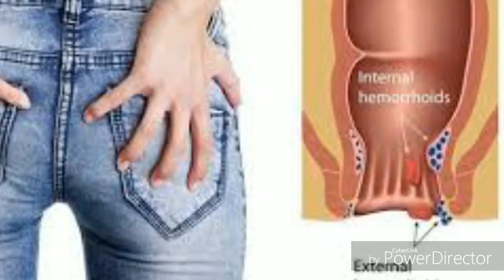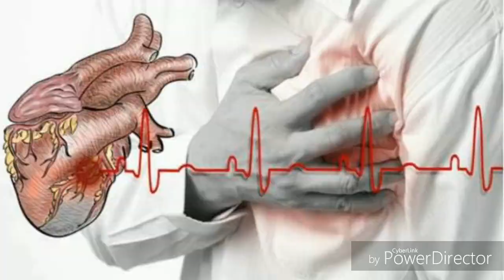रात को 2 इलायची खाकर गर्म पानी पीने के फायदे जानकार हैरान रह जाएगे आप, ilachi benefits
इलायची का इस्तेमाल खाने के पकवानों के साथ साथ मिठाइयों में भी किया जाता है पर अधिकतर लोग इसके बेमिसाल फायदों ... रात को दो इलायची खाकर गर्म पानी पीने के फायदे जानकार रह जायेंगे हैरान ! ... फायदा उठाने के लिए आपको रात में सोने से पहले 2 इलायची खाना होगी और इसके साथ आपको एक ग्लास गरम पानी का भी पीना है। ... तो अगर आप अपने मोटापे से परेशान है या फिर बढ़ी हुई तोंद आपको टेंशन दे रही है तो ये इलाइची का नुस्खा अपनाएं।
दोस्तों हम याद दिलाएँगे आपको समय समय पर कि-